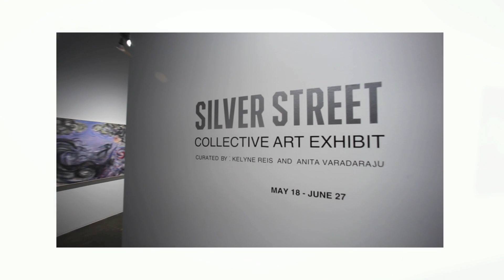Silver Street exhibit tenants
The TENants from Sawyer Yards
Ten artists building a community